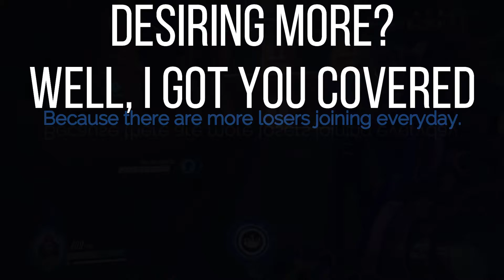ON THE HUNT | Call of Duty MW (w/ stream highlights!!)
We got that.